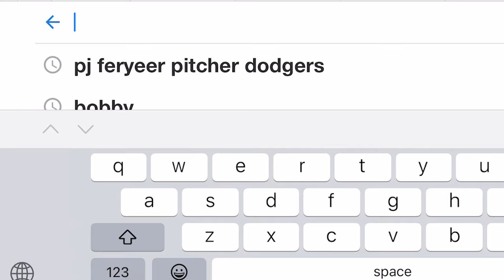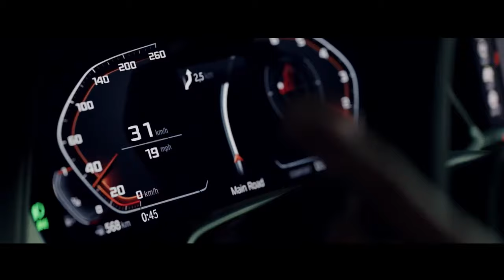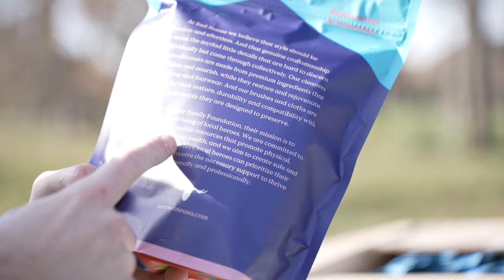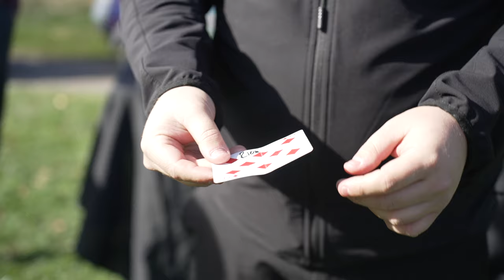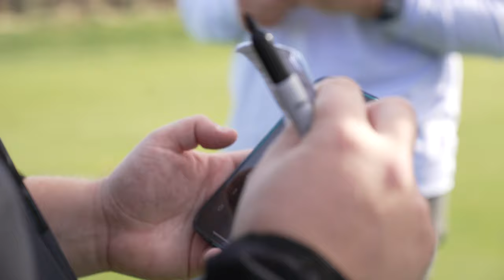MLB STARS react to MAGIC at the Walker Buehler golf outing!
The CEO of Red Moose Shoe Care invited me to come to Lexington Kentucky with him, and help promote his product to top athletes! Red Moose Partnered with Walker Buehler and his foundation to make the Golf outing as memorable and magical as possible! Enjoy some insane Magic and Reactions from your favorite players!

Red Moose: Redmooseusa.com

🎥Filmed and edited by Dave Levinger

Shoutout to my wife Shani for supporting my adventures!